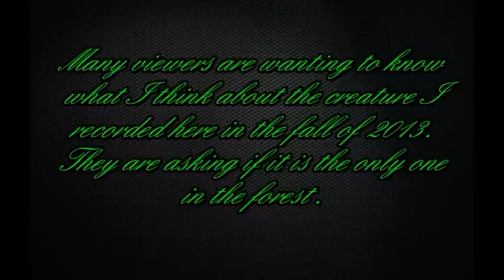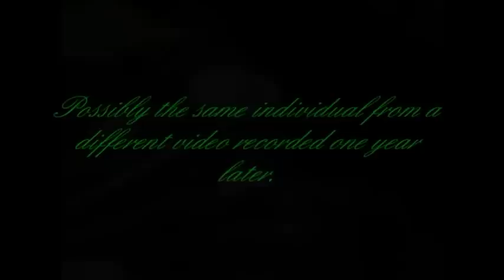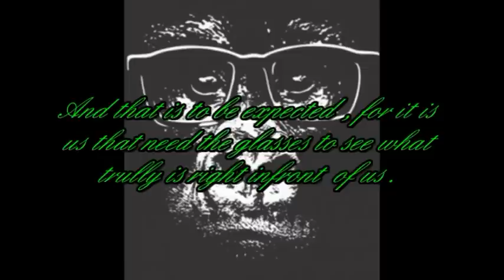Right Infront of Us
This is a short video to show the possible similarities in faces , yes they may be blobby , hard to see , but take a good long look .

A new video from the forest will be following soon .